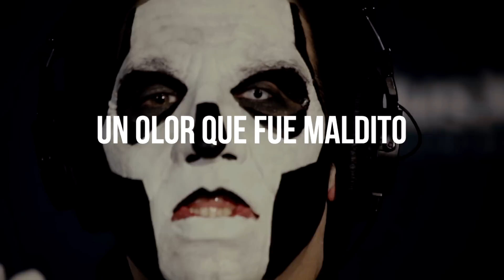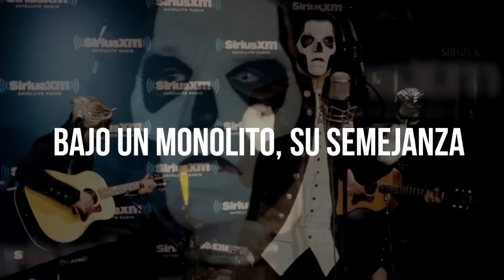Ghost - Ghuleh / Zombie Queen (Subtitulado en Español)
Nombre: Ghuleh / Zombie Queen
Artista: Ghost
Álbum: Infestissumam
Año: 2013